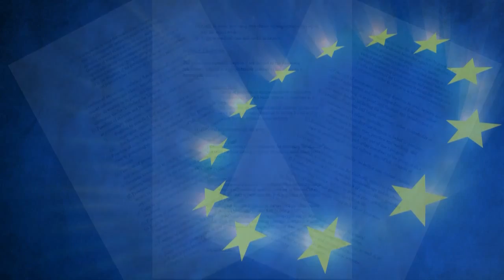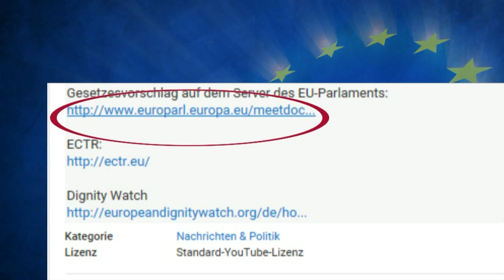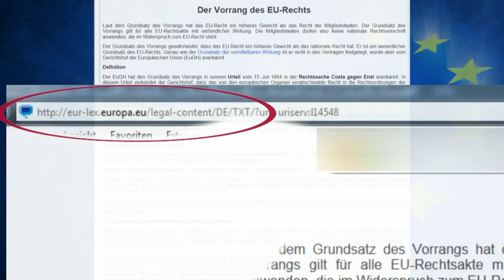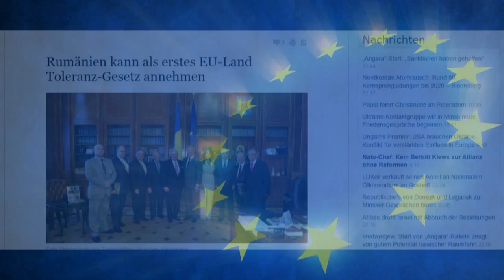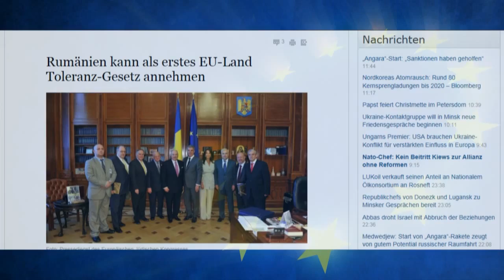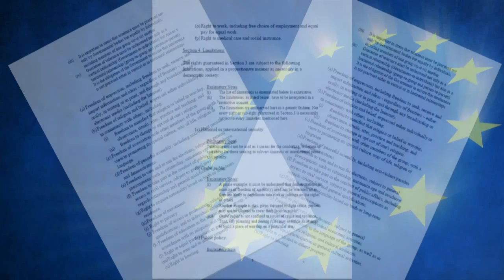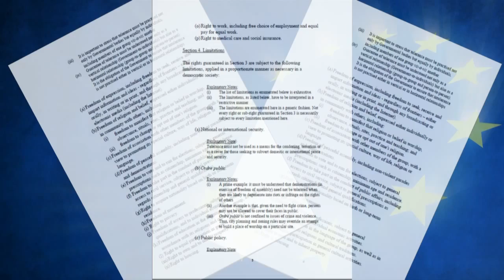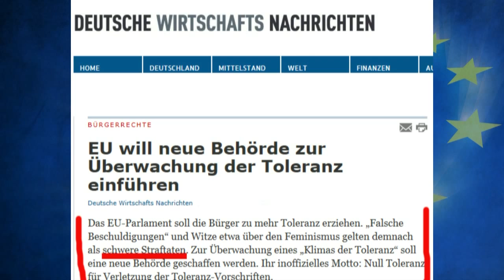EU wird mit neuem Gesetz zur Diktatur - Toleranzgesetz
Dies ist ein ReUp vom Kanal "Mythen Metzger".
Da der Inhalt unglaublich wichtig ist und im Grunde alles wichtige enthält, haben wir beschlossen, das Video hier als ReUp hochzuladen, damit noch mehr Menschen von dem geplanten Verbot der Meinungsfreiheit und Abschaffung der Demokratie erfahren! Die NWO ist bereits sichtbar am Horizont!